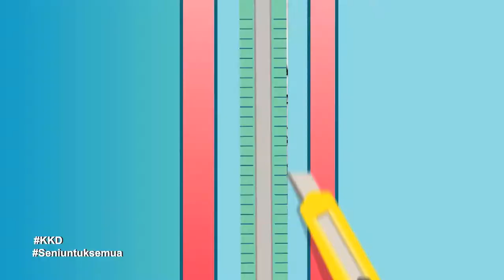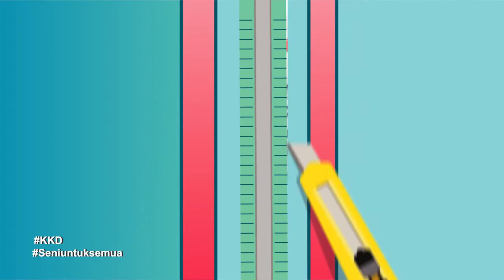DidikTV Kelab Kraf Didik Ep 31